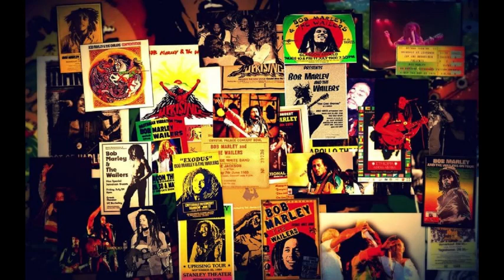bob marley Shinjuku Kouseinenkin Tokio 1979 upgrade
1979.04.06. Shinjuku Kouseinenkin, Tokio, Japan
AUD cassette upgrade (moi)

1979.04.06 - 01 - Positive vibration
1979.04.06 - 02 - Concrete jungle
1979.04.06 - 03 - Burnin and lootin
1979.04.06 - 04 - Them belly full
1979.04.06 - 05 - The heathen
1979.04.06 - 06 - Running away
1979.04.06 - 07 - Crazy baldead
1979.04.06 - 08 - I shot the sheriff
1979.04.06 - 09 - No woman no cry
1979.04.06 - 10 - Lively up yourself
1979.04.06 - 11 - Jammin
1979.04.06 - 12 - Is this love
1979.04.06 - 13 - Punky reggae party
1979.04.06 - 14 - Get up stand up
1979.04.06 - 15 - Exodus